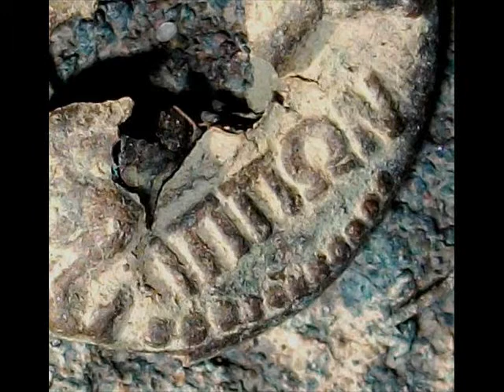PEGASUS ON THE SAGINAW RIVER - ANCIENT GREECE REMEMBERED IN MID MICHIGAN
This short video is about an antique button I recently found on the Saginaw River.  The button is quite old, say 1880s to 1890s, but it calls to mind images of Ancient Greece and the colorful mythology of that culture.